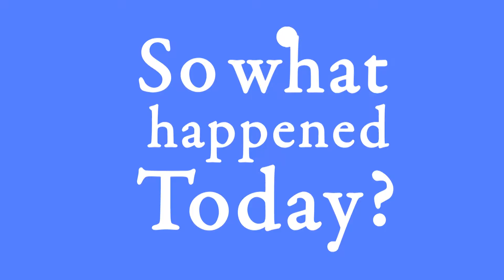Day 951 (080816) Clear Blue Skies